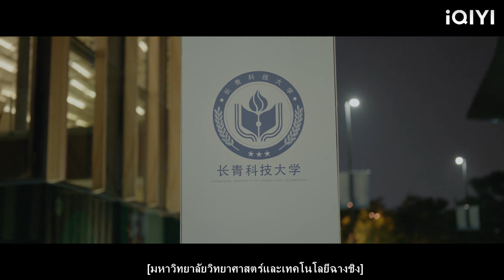CEO ได้แนะนำ Cinderella ให้กับเพื่อนที่ดีของเขาทุกคนและแสดงความรักต่อสาธารณชน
CCAN